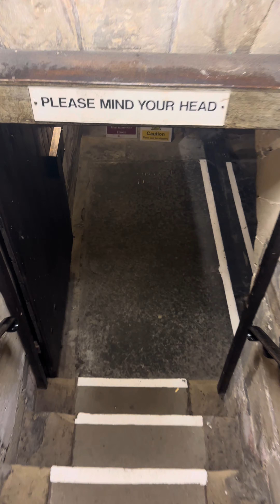Panoramic Warwick Tour